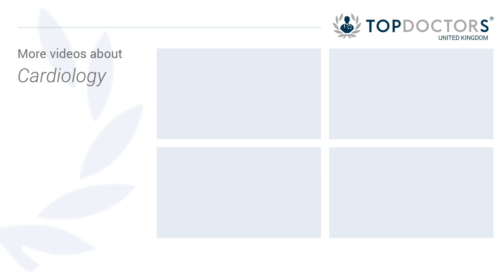What is PoTS and what does an attack feel like?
PoTS (postural tachycardia syndrome) is an abnormal increase in heart rate that happens after sitting up or standing. Dr Alessandro Giardini explains what this condition is and what the symptoms would feel like.

Dr Alessandro Giardini is a paediatric cardiologist in London.